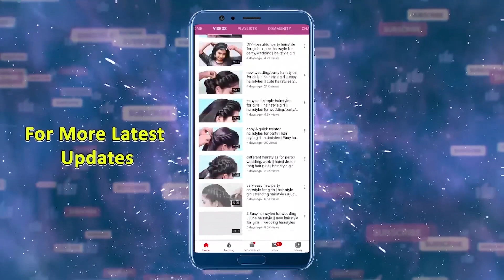Simple And Easy Hairstyles For Girls Who Are Always In A Hurry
Watch ►Easy And Simple Hairstyles For Girls Who Are Always In A Hurry @PlayEvenFashions